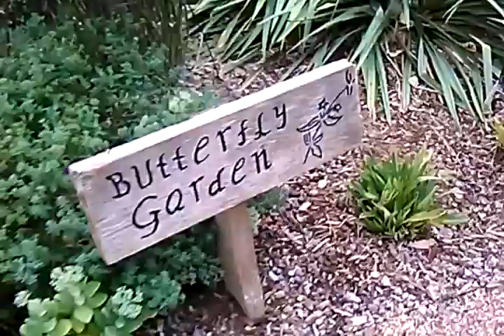9/7/16 BOTANIC GARDENS ,OKLAHOMA STATE UNIV, STILLWATER OK